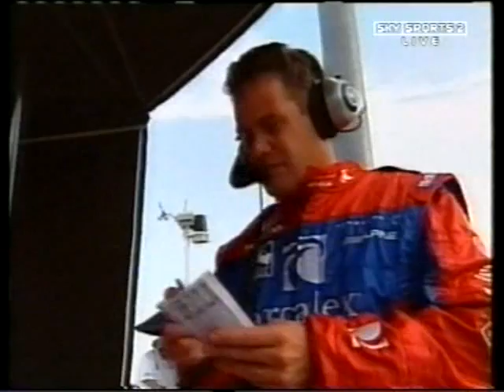IndyCar 2004 Round 05 Texas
Sky Sports 2
English